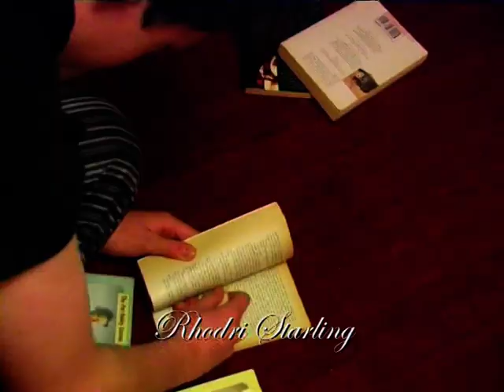6th Form Media studies film